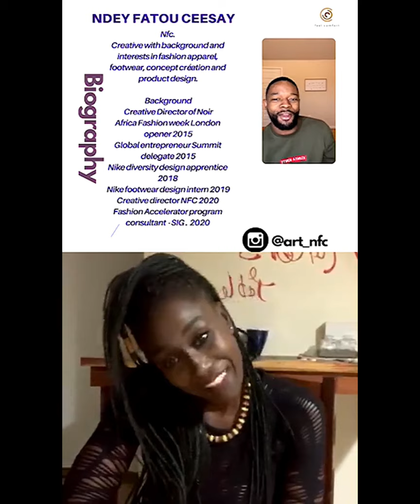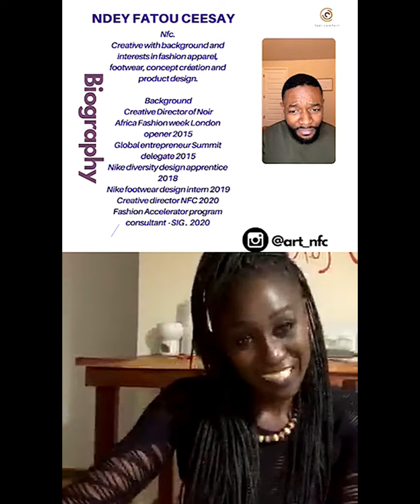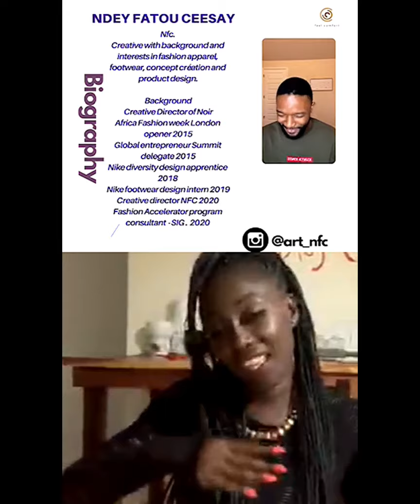Crude with Ndey Fatou Ceesay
“Open your mind and look beyond” - NFC

We are grateful for the chance to share this hour with you; you’re incredibly powerful, so we pray you continue to make us proud.

Check her out on Instagram @art_nfc @ndeyfatouceesay